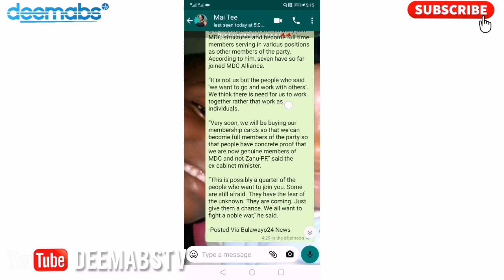Big Win For Chamisa As Mzembi Joins MDC Alliance Ahead Of 2023